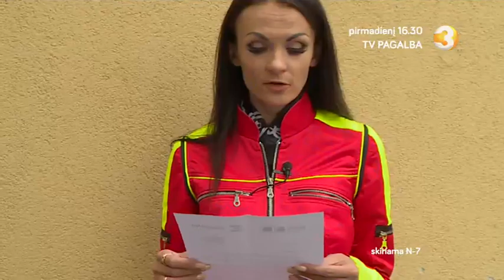TV PAGALBA - lapkričio 4 d. anonsas